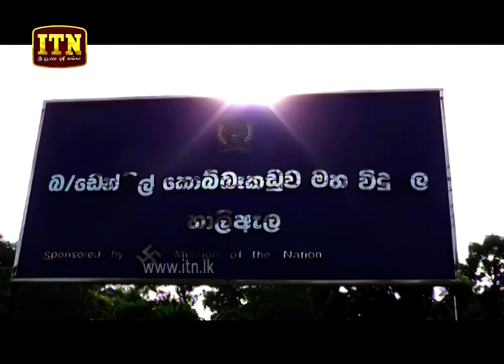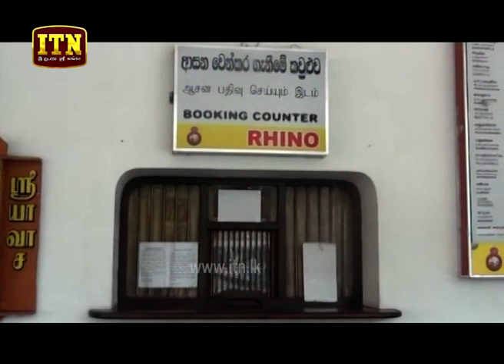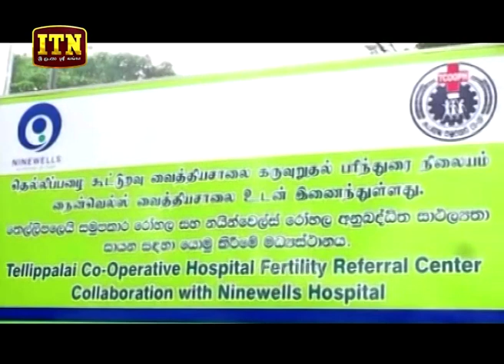ITN News 2019-09-26 | 09.30 PM